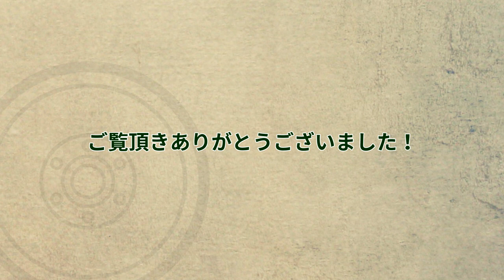プラモデル製作記 1-53戦車長・伝令兵「工作完了」 （戦車ジオラマを作る）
53回目は戦車長・伝令兵の工作完了編です。
加工前と加工後の比較写真を掲載しました。
各部の彫り込み状態などをご覧下さい。